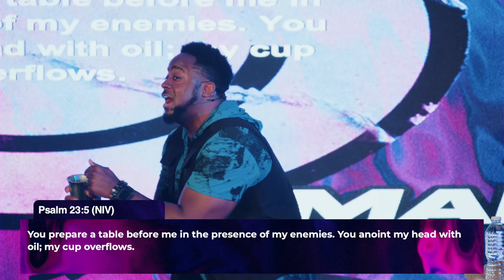It's An Inside Job | Stress Management | Part 4 | Jerry Flowers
True healing happens from the inside out. Jesus informs us to first, cleanse the inside of the cup. Could one contributing factor to why we keep experiencing headache and heartache be because we can't discern dirty cups?

Chapters:
Jesus Addresses "Spiritual Catfishing" - 00:00
Decorative Cups vs. Overflowing Vessels - 03:21
This Requires An Inside Job - 06:05
Discerning Dirty Cups - 08:54
Who Are You Drinking After? - 09:56
Stay On The Potter's Wheel - 11:55
Search Me, Test Me, Lead Me - 14:19
Thou Art With Me - 18:06
Sermon Confession - 21:24
My Logic vs. God's Direction - 22:05
The Enemy Lies With Facts - 26:50
Miracles Override Logic - 29:48
Leaders Loving Platform More Than The Church - 30:35
God Isn't First - 34:38
We Want Truth, Not Conviction - 37:22
Desiring To Be Alone - 39:51
Components Of The Mind - 44:16
Who Are You Following On Social Media? - 49:05
Your Memory Is Not Saved - 51:02
Blessed Are The Pure In Heart - 53:48
Watch The Gates - 56:28